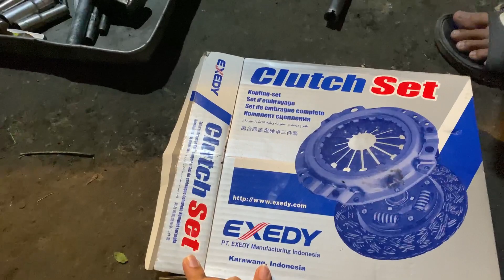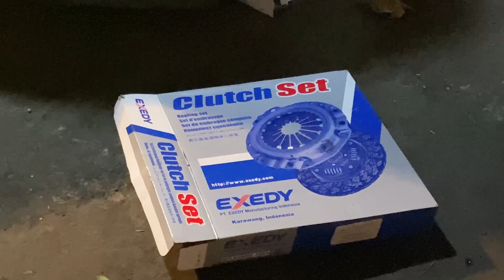WagonR ka kaam 🙁| Alto ka new spoiler ❤️ | Vlog #11 | Zain Ali Vlog's